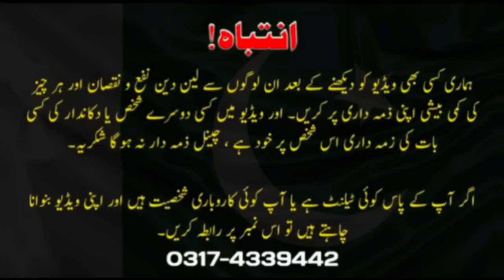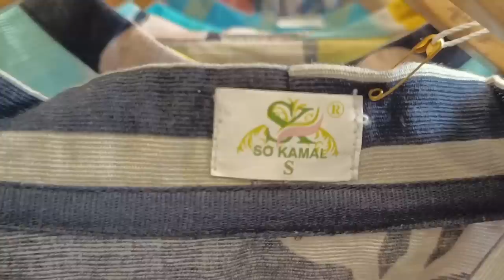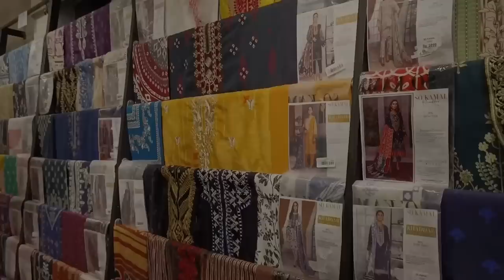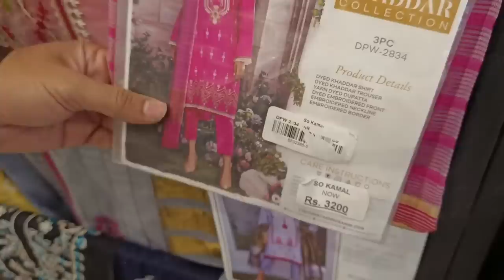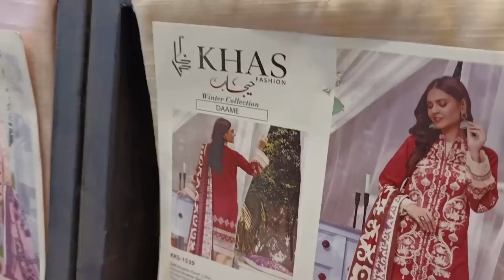So Kamaal , Khas , Stich Suits , Bags , Bedsheets , Biggest Discount Ever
So Kamal , main boulevard gulshan ravi , lahore

In this video we are going to show you so kamaal n khas ladies brands , they offers special discount all over the p[akistan , stitch branded suit , so kamal wholesale , branded suit summer collection wholesale , khas ladies branded suits , branded bedsheets , branded bags , branded purse , branded razai set and more on wholesale prices .